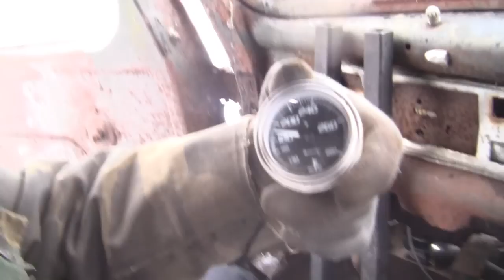Tank drifting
Had a lot of fun today.